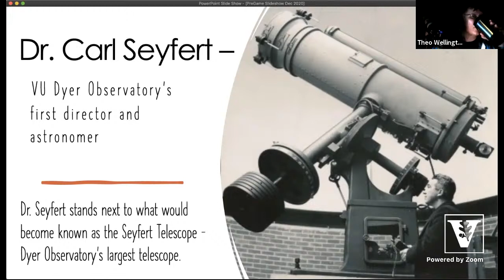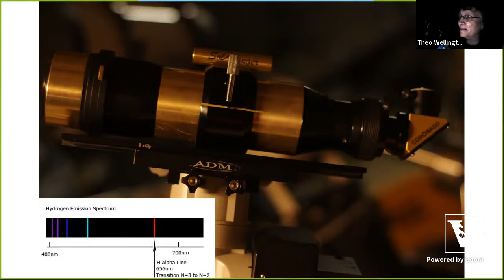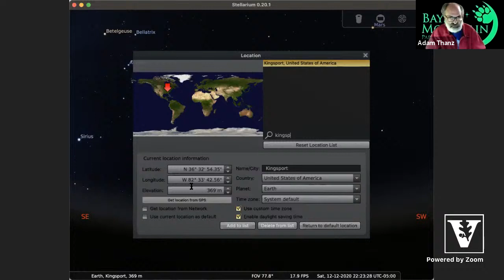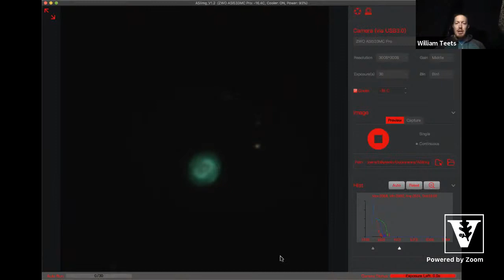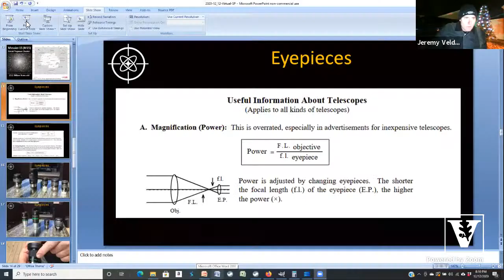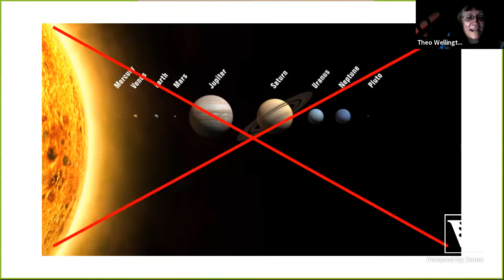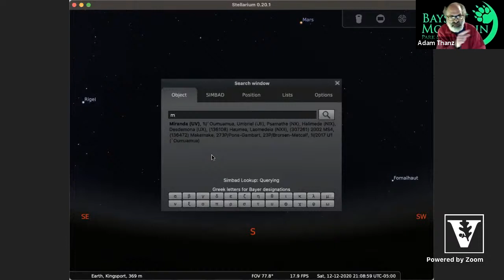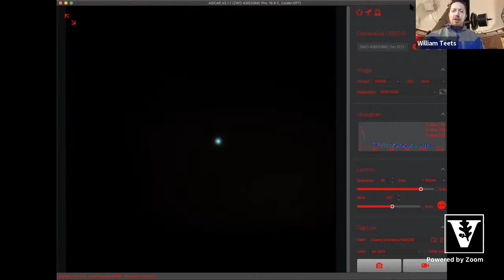Vanderbilt Dyer Observatory Virtual Star Party Dec 12, 2020 7:00PM CST